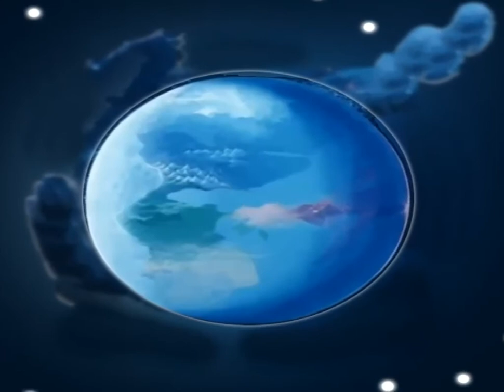Eternia Worlds begin remakable intro genuine